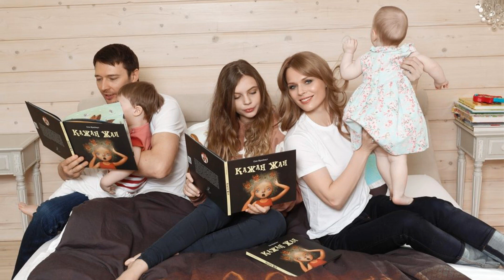Ольга Фреймут- Танцы со звездами...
Ольга Фреймут-14-я участница проекта-"Танцы со звездами" 2020 - стало известно имя партнера Ольги Илья Падзина.